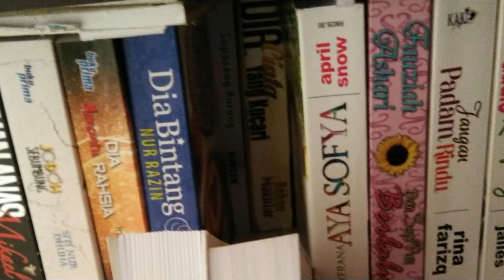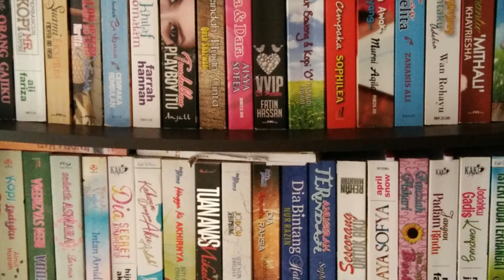PENGAJARAN DARI SEKELILING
Sekadar pengajaran dalam berbentuk troll atau mungkin troll yang berpengajaran

Maaf buat kualiti audio yang sekejap ada naik turun tambah lagi dengan bunyi angin dan burung. Ini eksperimen pertama video berbentuk macam ni. Kualiti video tak payah cakaplah, ke laut juga

Haikal